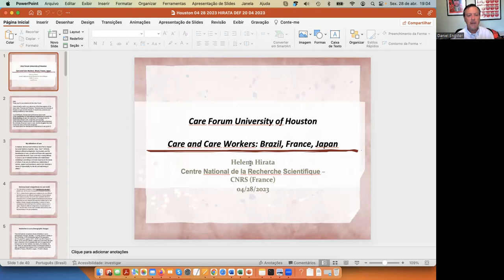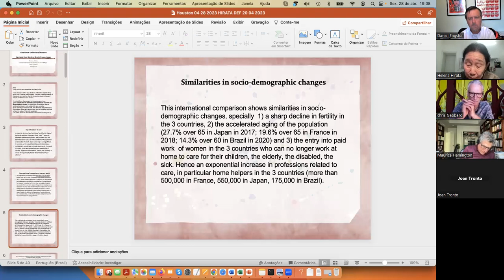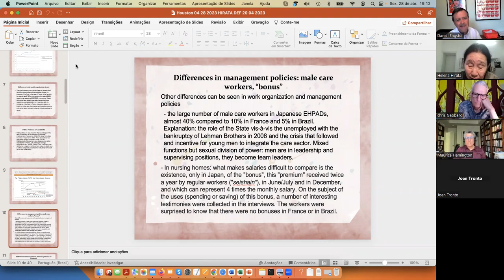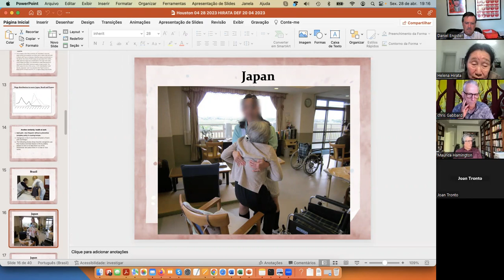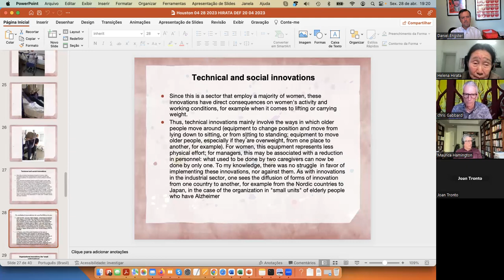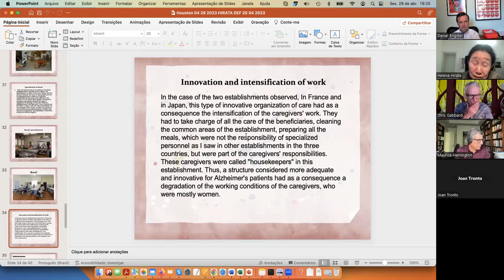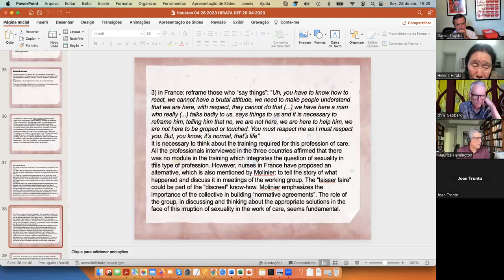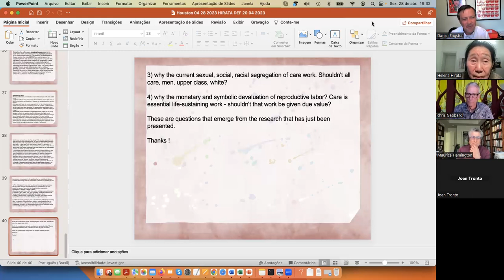Helena Hirata, University of Paris VIII.